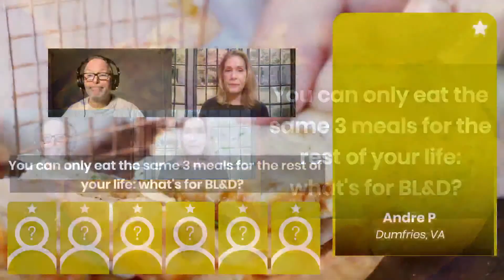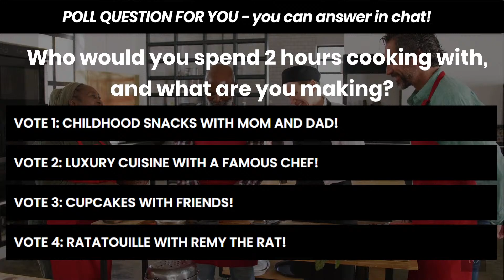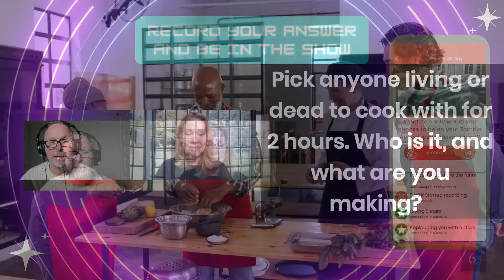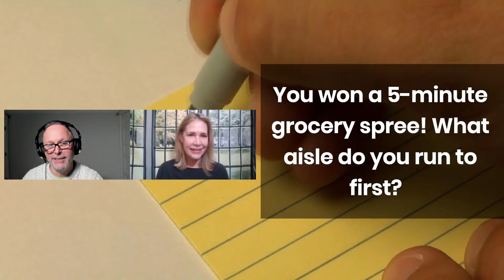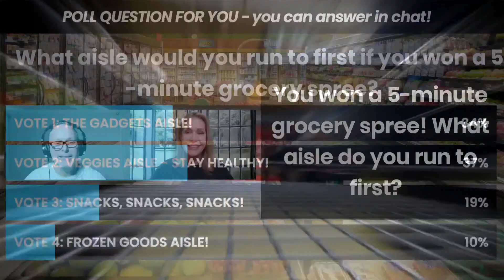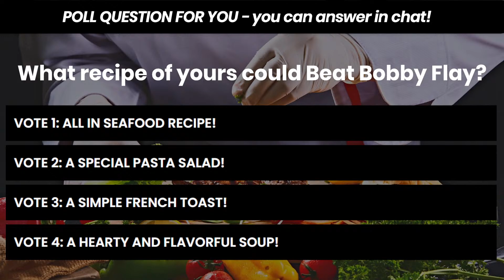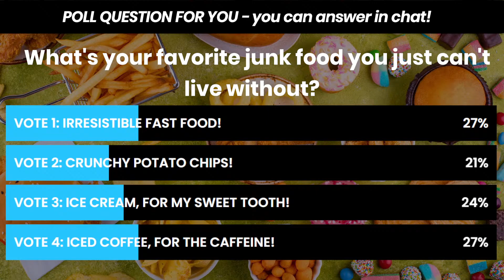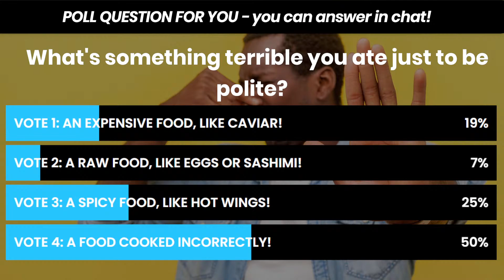Play QOTD, the Real Talk TV game | Food Week Finale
It's the live hosted QOTD Finale Show for Food Week! Have you answered this weeks QOTD questions yet?

It's Food Week on the QOTD real talk tv game show! We're talking all things cooking, baking, and eating with seven QOTD Questions of the Day, with a fresh question releasing every day.. If you love mukbang, the NYT Cooking section, the Great British Bake Off, and Next Level Chef, this is your week!

QOTD is the Question of the Day show, a real talk tv cozy game starring you and your friends. Like 'The View' or 'The Today Show' it's a talk show, but in QOTD you can be on the air and in the action -- like a game! You play QOTD in chat and its free to play!

On Thursday, you and your fellow fans choose each weeks' QOTD champion. You could be the winner!

QOTD and Be On The Air Games are a proud creations of indie game developer Consolidated Wonder.

HOW TO PLAY QOTD:
Playing the QOTD Game is free and easy - you play right in YouTube chat and your gameplay changes the live YouTube video.
• Each day we release new QOTD questions for your and your friends to answer.
• If you wish to record, use the links in chat (or in video descriptions -- see below!) to open a recording window from qotd.beontheair.com . You can record from your phone or computer.
• To Vote for your favorite fan answer or poll, type “vote” and the number of your favorites answer (like 'vote 3'.) Top voted answers make it to the weekly Big Show championship.
• Got something to say, but don't want to record? Say it in chat or comments -- we might read it on the air!
• Chat any YouTube emoji to send 5 stars to a a video. Stars help videos be seen more often (or become a Member for more QOTD superpowers!)
• Type 'Help' to get instructions in chat

Here are this weeks' QOTD questions. Use the links below to record your own answers anytime!
00:00 - How to Play!

Q1: 3 MEALS ON REPEAT
Meal prep just got a lot easier! You've been tasked with having the same 3 meals for breakfast, lunch, and dinner for the rest of your life. Are you chowing down on oatmeal for breakfast or a sandwich for lunch? What's your instant coffee recipe going to look like? What meals are you eating for the rest of your life?

Q2: IN THE KITCHEN WITH . . . WHO?
Cooking is more than just making food: it’s an chance to make memories! If you could make memories in the kitchen with anyone, who would it be? Are you making a childhood recipe with your mom? Are you making brownies with Ayo Edebiri, pizza with Guy Fieri, drinks with Ina Garten, or a delicacy with the Food Network?

Q3: LAST MEAL EVER
Today we're taking a page from Mythical Chef Josh from Mythical Kitchen, and asking you about your final meals! Are you eating In n Out or some other fast food? Are you feasting on a sushi boat, a steak from Nobu, or your favorite home cooking? Maybe you're throwing your Celiac disease or allergy to the wind.

Q4: GROCERY SPREE
Picture this: Stop and Shop, Instacart, Green Chef or Hello Fresh suddenly offers you 5 minutes to get your groceries for free! What are you getting first? Are you getting desserts, or meats, or healthy items? The cost of groceries are rising, so make your spree count. Let us know!

Q5: BEAT BOBBY FLAY SLAY
Many have tried, few have succeeded. The hit Food Network show Beat Bobby Flay has challenged cooks to find a recipe better than Bobby Flay's cook books, and now you have the chance to win with a family recipe of your choice! It's time to channel Gordon Ramsay and Rachel Ray to defeat Bobby!

Q6: JUNK FOOD JUNKIE
It's time for Would You Rather Junk Food Edition! Everyone has a favorite junk food, so what's yours? Are you a Flamin Hot Cheetos person? Do you prefer Lays Chips, Sun Chips, or Cape Cod potato chips? It's time for a battle of the junk food, and only one can be the winner

Championship Round: Winner, Winner, Chicken Dinner

MORE ABOUT BE ON THE AIR GAMES:
We make free games you can play on YouTube! Now playing: Sketch the Cat drawing game and QOTD, the Question of the Day game show. They're all free to play, so play and chat all day in any of our online games!

Be On the Air is a creation by indie game developer Consolidated Wonder.